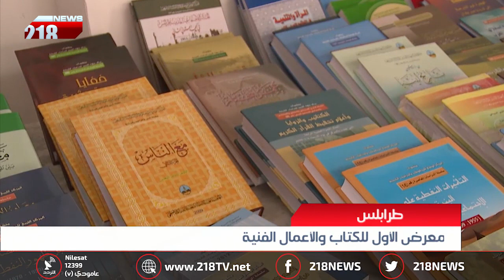ليبيا اليوم | "رواق الإبداع" ثقافة وفن يضيء في السراي الحمراء